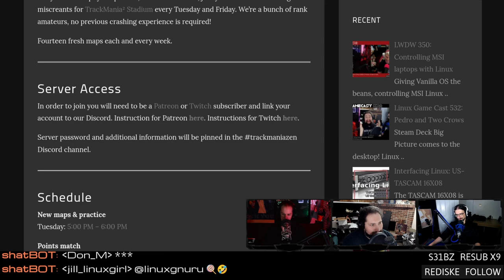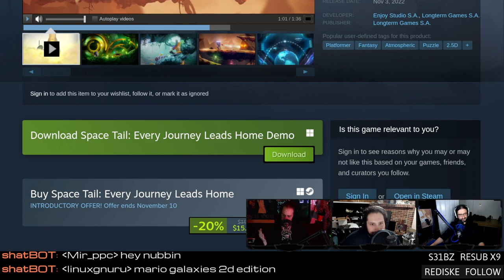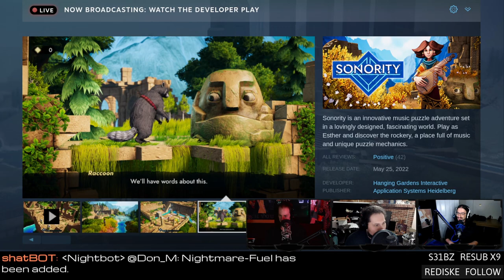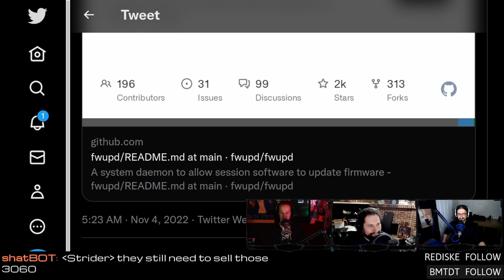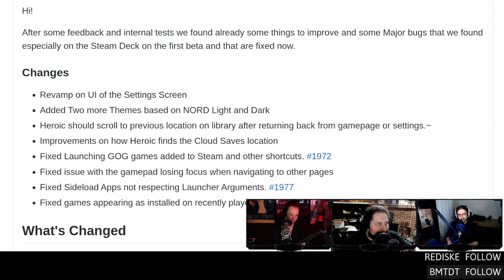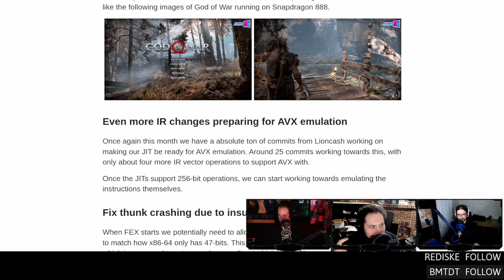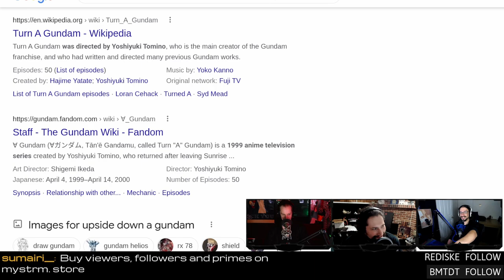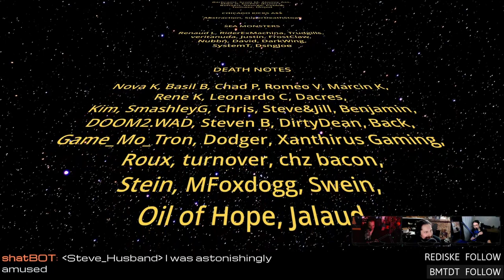Speeding up Steam Big Picture (beta) and Intel ARC firmware on Linux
Running Proton Experimental on Arm64, ARC firmware drama, speeding up Steam Big Picture (beta) on Linux, AMD announces Radeon RX7900, and hipster-pixel roguelike survival mining done right. Support future videos directly
SHOW BUSINESS
SUPPORT BUSINESS
SOCIAL BUSINESS
TIMESTAMPS BUSINESS
00:00 Intro
02:08 LGC Trackmania server
05:25 Pedro microphone drop
STEAM NEWS
07:37 Over 100 languages for Steam games
09:21 Steam Big Picture (beta) acceleration
NEW GAMES
12:07 Space Tail
14:37 Skate Rift
16:47 Machine Gun Fury
GAME UPDATES
20:19 Sonority 1.5
NEWS
27:12 AMD 7900 XTXXT announcement
33:57 Intel ARC firmware drama
40:45 Super Tux Kart 1.4 with Vulkan
43:25 Heroic games launcher 2.5.0 Beta 2
46:51 FEX EMU 2211 runs Proton on ARM
REVIEW
50:57 Dome Keeper
01:06:21 Mekazoo